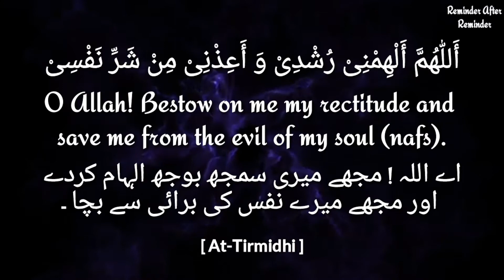Dua to ask Allah to bestow on us our rectitude and to save from evil of our nafs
أَللّٰهُمَّ أَلْهِمْنِىْ رُشْدِىْ وَ أَعِذْنِىْ مِنْ شَرِّ نَفْسِىْ

اے اللہ ! مجھے میری سمجھ بوجھ الہام کردے اور مجھے میرے نفس کی برا‏ئی سے بچا ۔

O Allah! Bestow on me my rectitude and save me from the evil of my soul (nafs).

 (At-Tirmidhi)

To get these Dua videos on WhatsApp, Join our WhatsApp group (Only for Sisters in Islam) click on the below link and send request

🌺 By Sumayya Binte Syed Ziaullah 💝